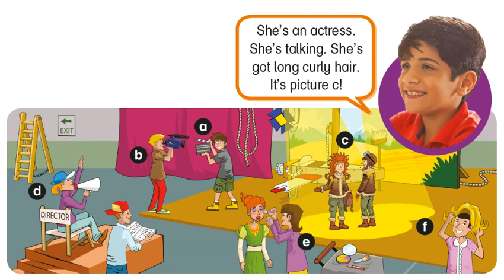UNit 7 - PB pg. 57 - activity 10. Listen, point and say.